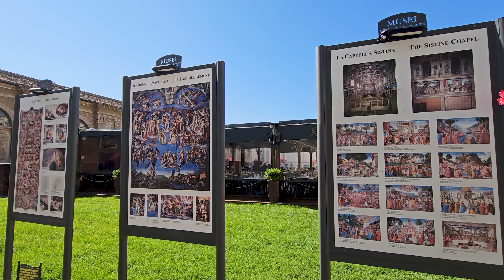[4k] Vatican City Tour 2024 | Vatican guide | Vatican museum | St. Peter's Basilica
Embark on a captivating virtual tour of the Vatican, the heart of Catholicism and a treasure trove of history, art, and architecture. This video takes you on a stunning journey through iconic landmarks like:
👉 St. Peter's Square and Basilica: Witness the grandeur of Michelangelo's dome and Bernini's colonnade.
👉 The Sistine Chapel: Marvel at Michelangelo's breathtaking frescoes, including the Last Judgment and the Creation of Adam.
👉The Vatican Museums: Explore a vast collection of art and artifacts spanning centuries, from ancient sculptures to Renaissance masterpieces.

In addition to these highlights, our video will reveal:
👉Hidden gems within the Vatican walls
👉Fascinating facts and stories about the Vatican's history and significance

Whether you're a devout Catholic, an art history enthusiast, or simply curious about this remarkable city-state, this video offers a captivating glimpse into the heart of the Vatican.

Time Stamp

00:00 Introduction
01:08 St. Peter's Basilica
02:44 Vatican museum
03:36 Gallery of Maps
04:15 Hall of the Muses
04:39 Great bathtub of Emperor Nero
05:01 Hall of the Chariot
05:15 Gallery of the Candelabra

👉All material in this video is original and personally recorded by Rez World Travel on location.